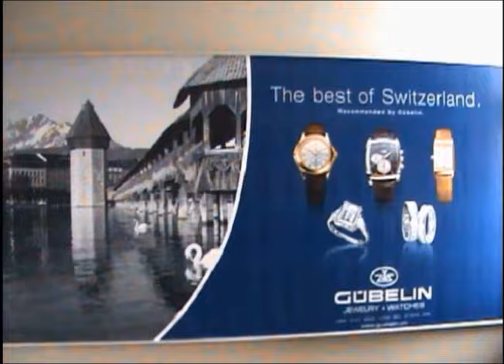Switzerland Trip 2008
This is the related to Europe Trip 2008. I created this Trip project adding with animation, special effects and also add popular singers songs.

Songs featuring: New Kids On The Block- Summertime, Katy Perry- Hot & Cold, Carrie Underwood- Just A Dream, Bon Jovi- Lost Highway